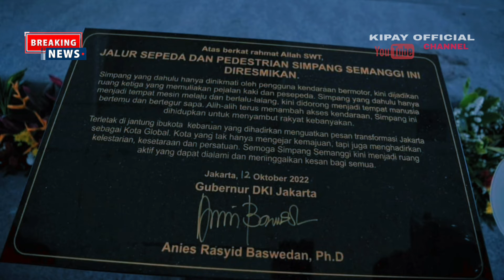SOFT LAUCHING Jalur Sepeda dan Pedestrian Simpang Semanggi Menjadi Ruang Ketiga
Alhamdulillah, kini kawasan Simpang Semanggi dapat diakses oleh semua, tidak hanya pengguna kendaraan bermotor saja.

Kawasan Semanggi ini unik, karena sejak dulu sudah ada sebuah taman yang hijau, rindang, dan teduh. Tapi sisi lain, selama berdekade-dekade taman ini hanya bisa dilihat oleh mereka yang lewat dengan kendaraan bermotor. Berdekade-dekade pula pejalan kaki dari sudut ke sudut lain itu tidak bisa menyeberang dengan leluasa, begitu juga dengan pengendara sepeda.

Jalur Sepeda dan Pedestrian Simpang Semanggi menjadi ruang ketiga yang memuliakan pejalan kaki dan pesepeda. Simpang yang dahulu menjadi tempat mesin melaju dan berlalu-lalang, kini didorong menjadi tempat manusia bertemu dan bertegur sapa.

Kami ingin perjalanan menjadi pengalaman, sehingga memberikan kesan, dan merangsang interaksi antarwarga secara langsung di tempat ini.

Terletak di jantung ibukota, kebaruan yang dihadirkan menguatkan pesan transformasi Jakarta sebagai Kota Global. Kota yang tak hanya mengejar kemajuan, tapi juga menghadirkan kelestarian, kesetaraan dan persatuan. Semoga Simpang Semanggi kini menjadi ruang aktif yang dapat dialami dan meninggalkan kesan bagi semua.